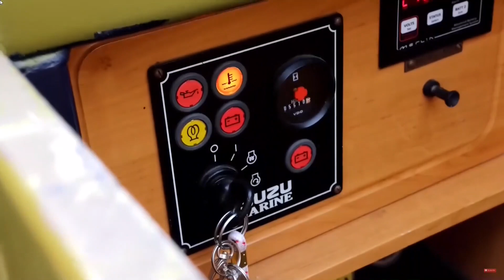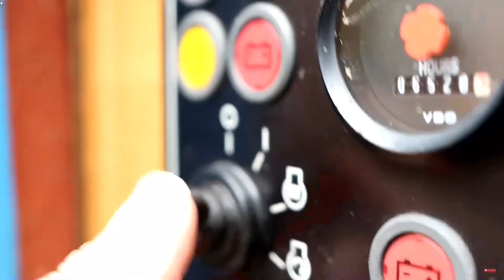My pick of Taylors Aboard Best Bits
Josh, Andy and Diane keep us entertained every week with their travels, here are some of the clips from Taylors Aboard that keep us glued to their channel.